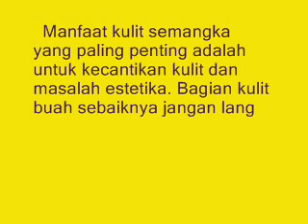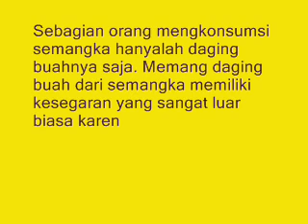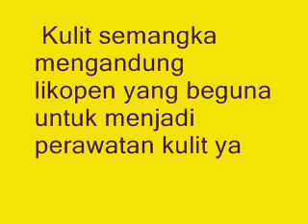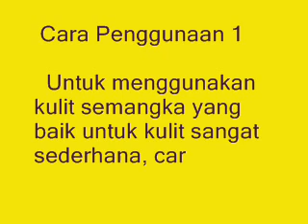Manfaat Ajaib Kulit Semangka Untuk Kecantikan kulit Wajah